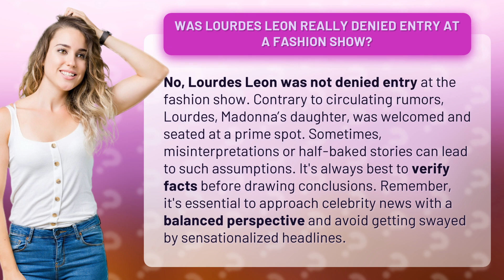Was Lourdes Leon Really Denied Entry at a Fashion Show?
Setting the Record Straight: Lourdes Leon Was Not Denied Entry at the Fashion Show • Setting the Record Straight • Don't believe the rumors! Lourdes Leon, Madonna's daughter, was not denied entry at the fashion show. Get the facts straight and learn why it's important to approach celebrity news with a balanced perspective. Don't let sensationalized headlines sway you!